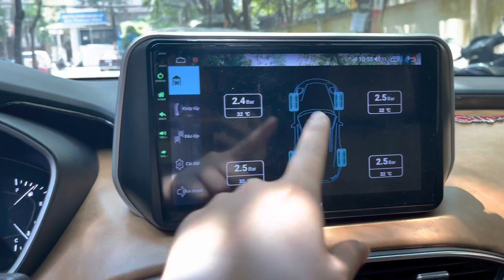Hyundai santafe 2020 nên trang bị gì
Hyundai santafe 2022 trang bị gói combo:
-độ đèn : bi laser Omega và Xled Domax pro
-thảm sàn thái lan
-loa sub Hơi
-android box
-phim cách nhiệt 3M
-cam hành trình A500s
-bậc cơ
-Led Cốp